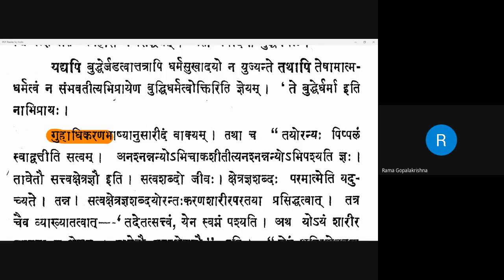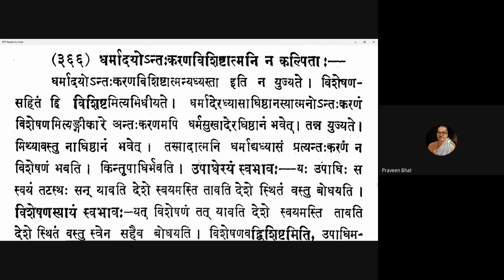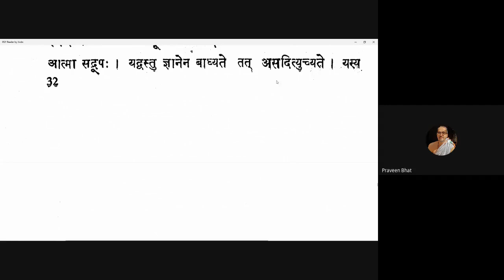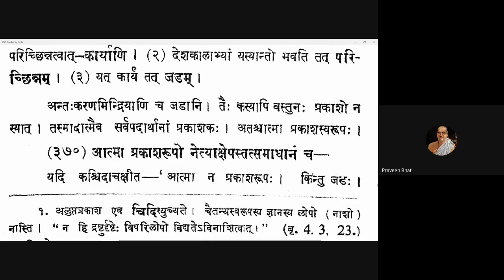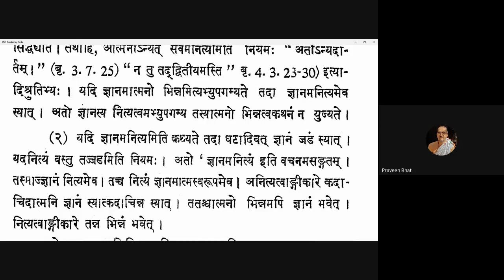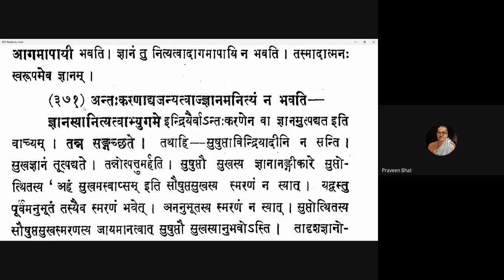Vicharasagara 147 20210306 (6.365-6.370)